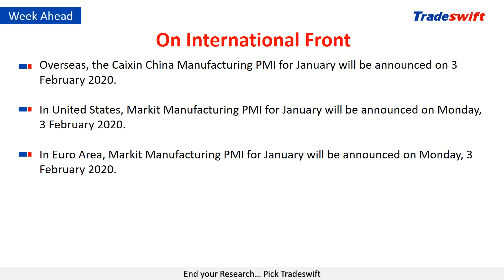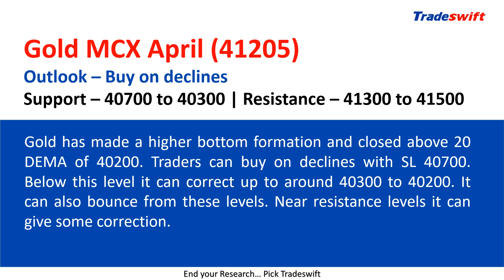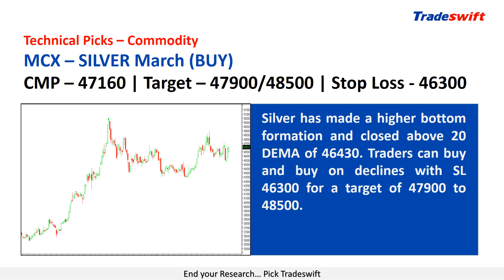Weekly Fundamental & Technical Outlook | 02 - 08 Feb, 2020 | Tradeswift